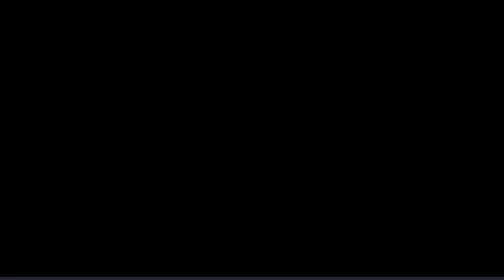The Power of Customer Service Week | Customer Service Training Videos | Tony Johnson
Ready to act?  Set up a free consultation call

Customer Service Training Video!  This video is impactful for all professions - healthcare, retail, travel, leisure, restaurants, banking, communications, and higher education.

It's Customer Service Week!  Let's talk about why it matters and what you should do about it drive your organizational growth.

If you are a supervisor, manager, or executive who leads people, this is a GREAT TRAINING VIDEO to get you on track to deliver great Customer Service.  After you watch this you’ll be in a great position to lead your team more effectively and delight your Customers.

Enjoy the Video and Best Wishes for a great day! Leave your thoughts, comments, and questions below!